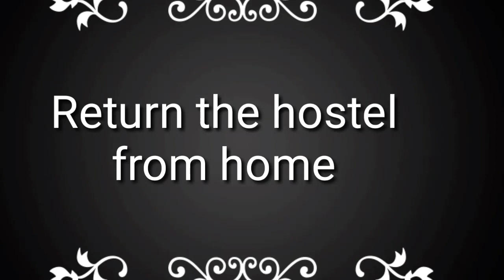Hostel parithabangal troll meme video | Gilli Creations| tamil troll videos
Following